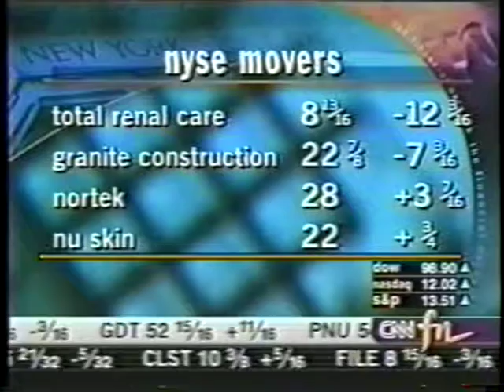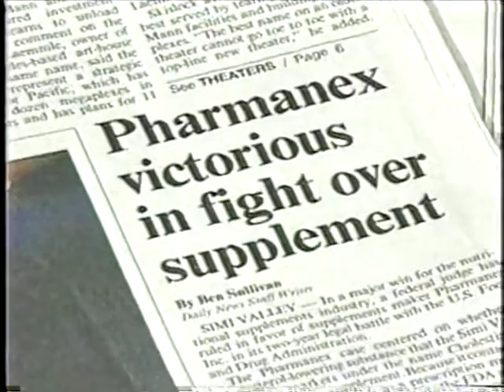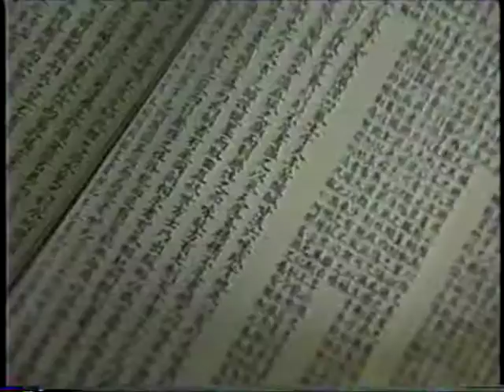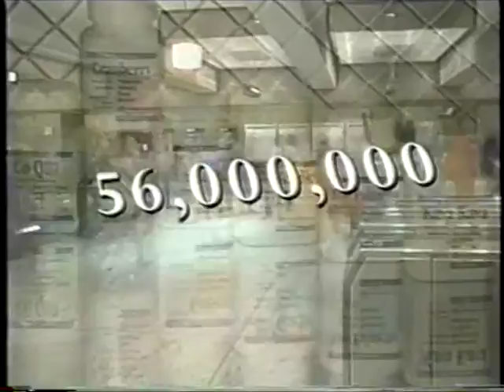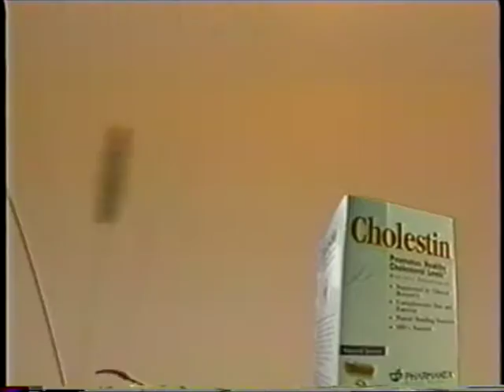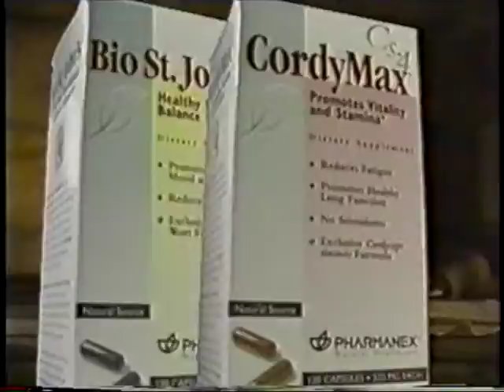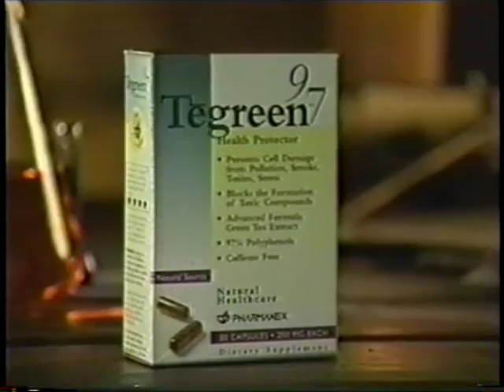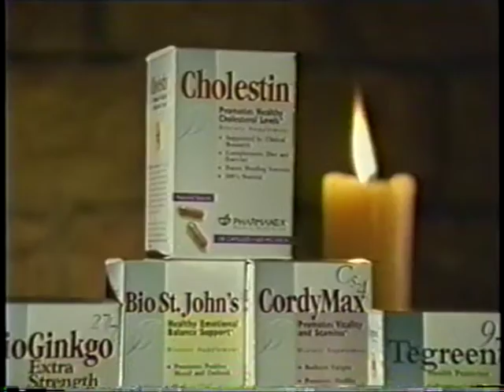Pharmanex in the Media